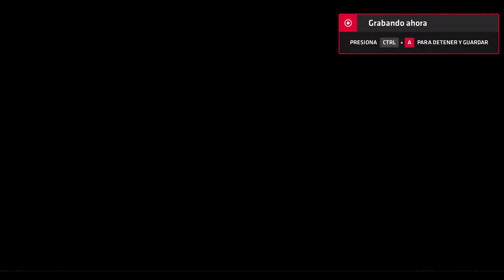Neptune777 Forza MAX Origins Pro Online 2020 07 07 5